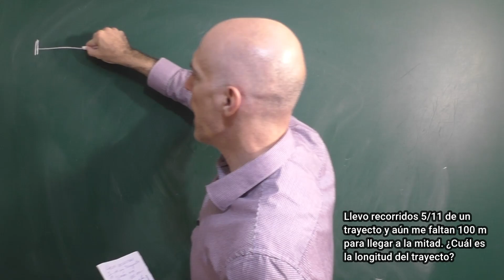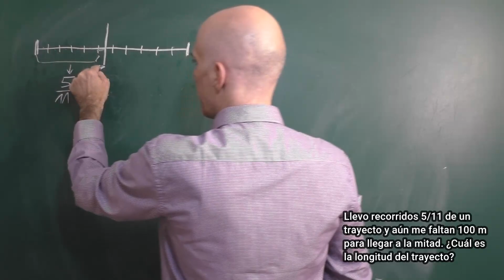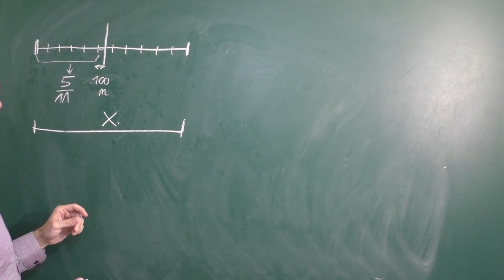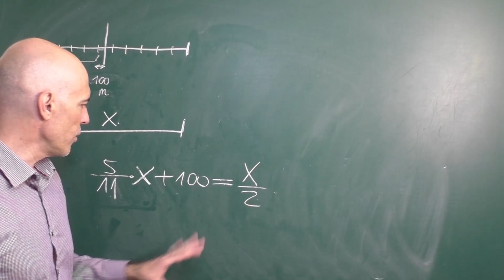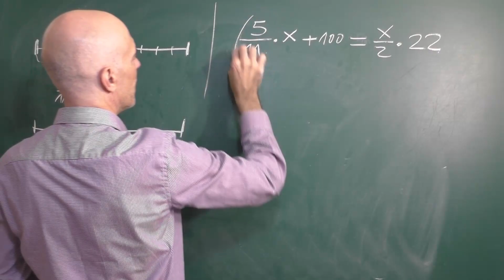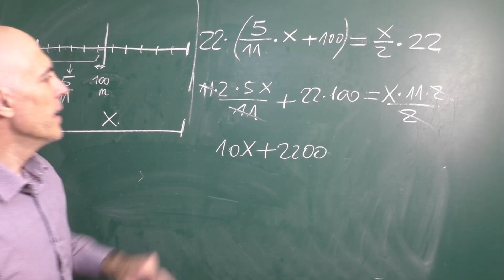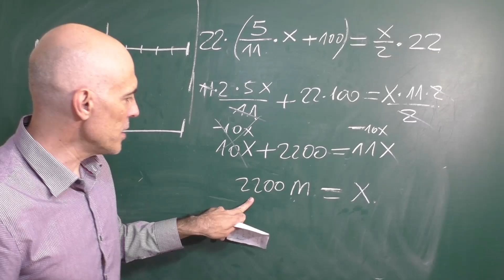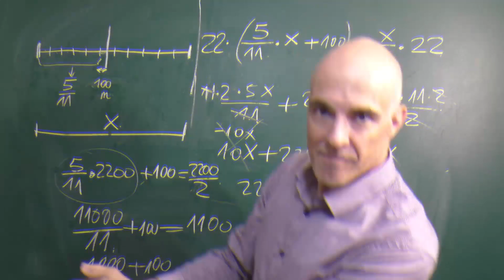RAZONAMIENTO MATEMÁTICO. Problema. Matemáticas Básicas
Problema clásico de razonamiento matemático en donde tenemos que hallar una distancia. Este es el enunciado: "Llevo recorridos 5/11 de un trayecto y aún me faltan 100 m para llegar a la mitad.¿Cuál es la longitud del trayecto?".